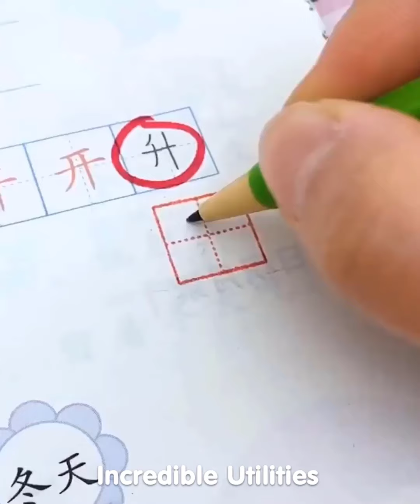New Gadgets!😍 Smart Utilities for every home #618 | Versatile Utensils | Makeup & Beauty 😍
5 Home decor ideas DIY 2020 / How to makeover children's room without spending money